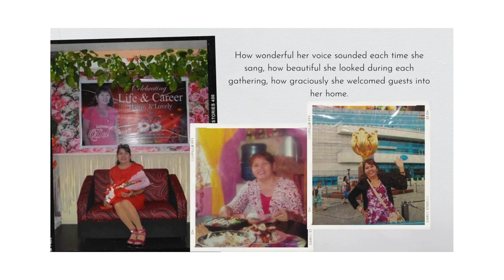Mommy Dels Tribute Video 2 0